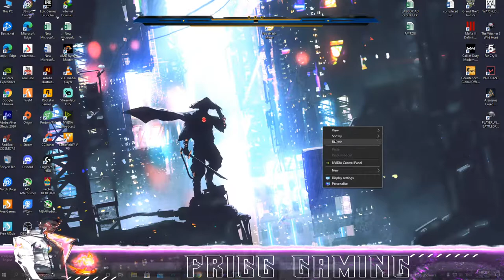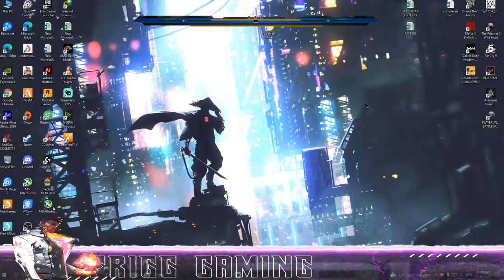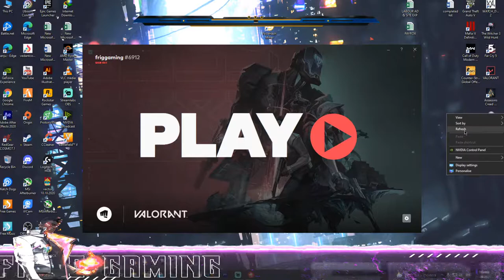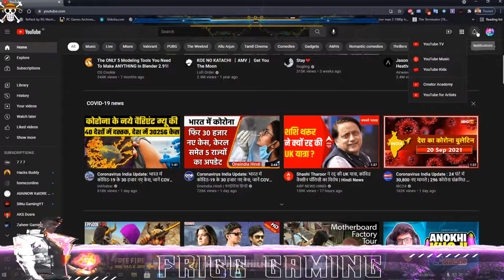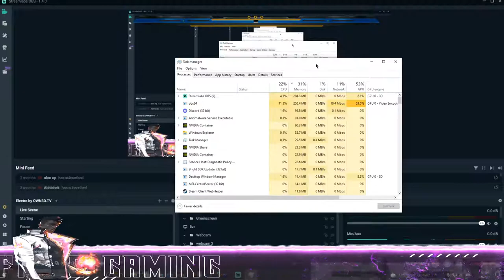night chill stream! | VALORANT | GTA V | Live stream with frigg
♦Hi, I'm sanju..I stream everyday at 11pm
I play various games like PUBG, VALORANT,
GTA 5, CS GO etc.

♦specs
processor: ryzen 5 3600
MOB: MSI b450 tomahawk max
GPU: RTX 2060 super
RAM: XPG gammix 3200mhz
SSD & HDD: kingstone 240GB & WD 1TB
PSU: corsair 650watts

plz support & join my stream :-)